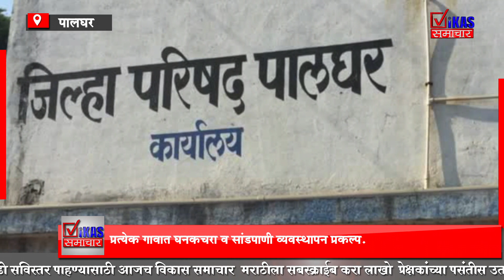पालघर जिल्ह्य़ातील ४०० गावांची कचराभूमीची समस्या सुटणार.